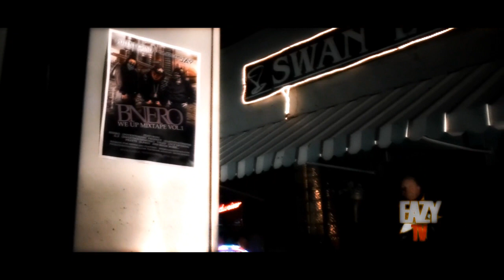(Music Video) Hood Certified Remix Ft Bnero, Product, Pretty, Eazy Money, Valed on Eazy Films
Off the we Up MixTape Video Directed and Edited by Eazy Films